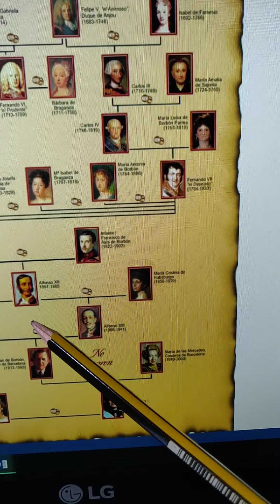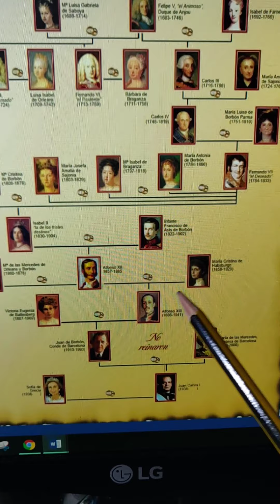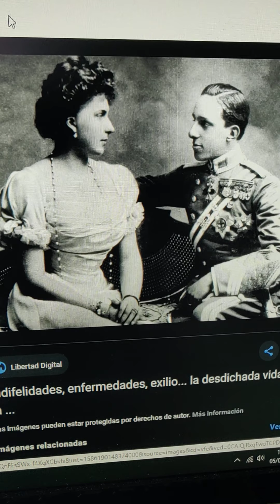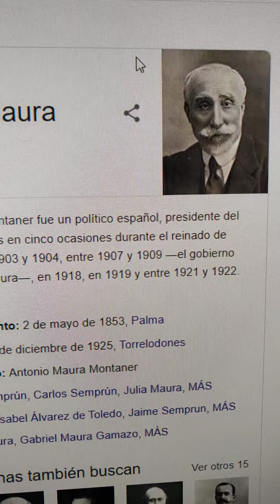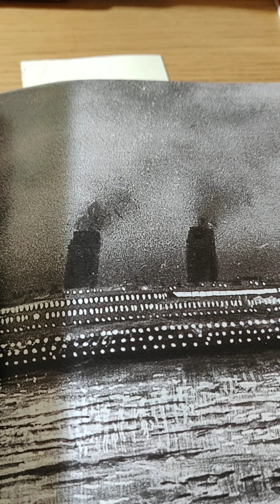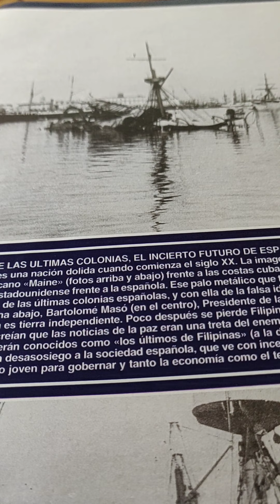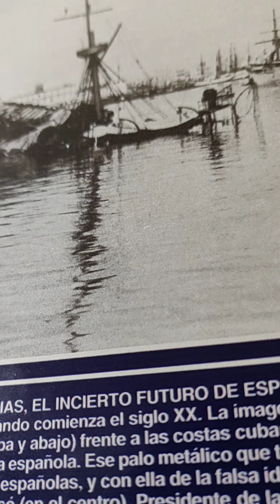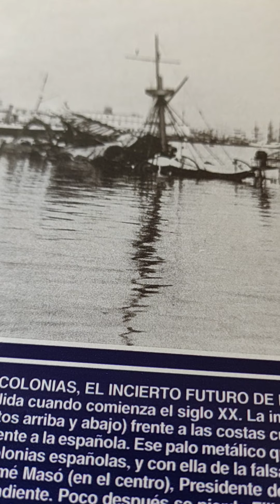HISTORIA DE ESPAÑA DE LA EVAU/EBAU: BLOQUE 9, INTRODUCCIÓN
La crisis del Sistema de la Restauración y la caída de la Monarquía (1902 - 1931)
Introducción